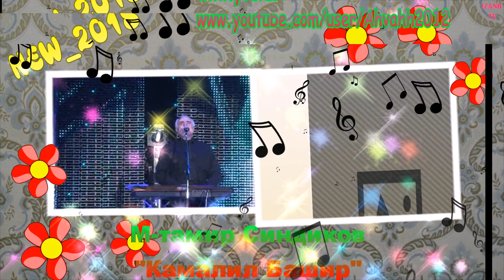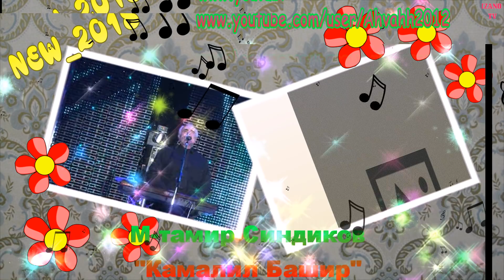Новая супер зажигательная песня 2018! М-тамир Синдиков "Поедем в Париж"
☆☆☆ "AVAR MUSIC CHANEL IZANO TV" - аварский музыкальный канал ☆☆☆